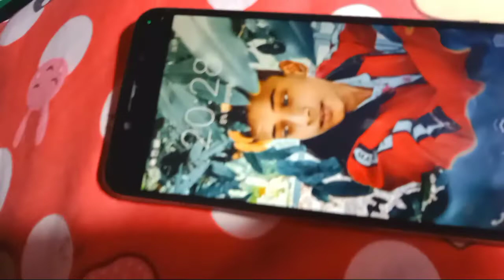Small Haircut For Boy New Vlog Happy Valentines Day🥰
about me

name shivam
name krish

keyword...

new haircut for boy
new hairstyle boy
small hair cut
small hair
cutting for boys